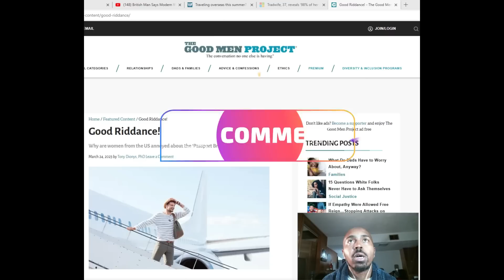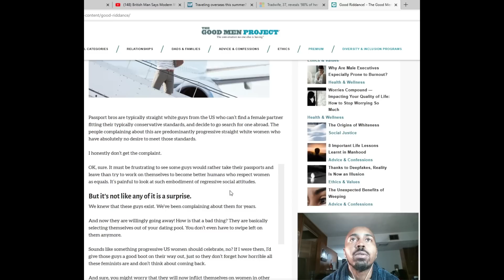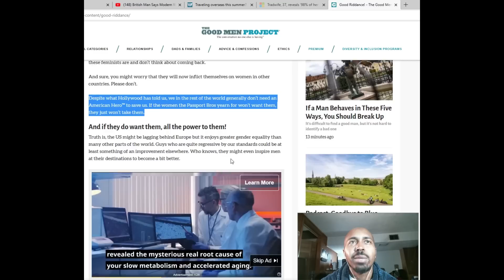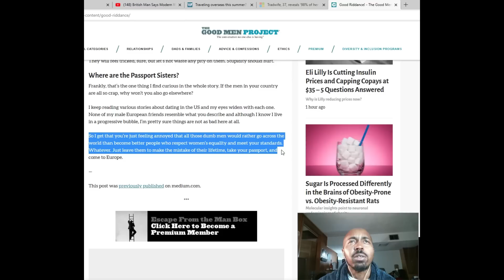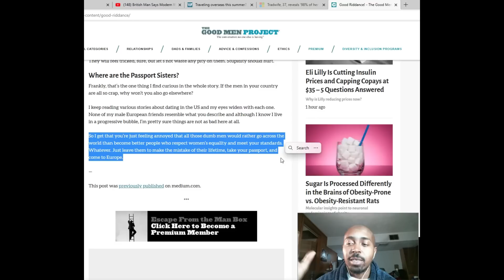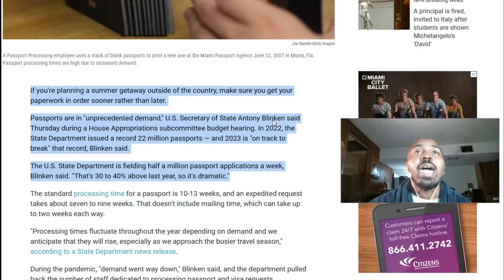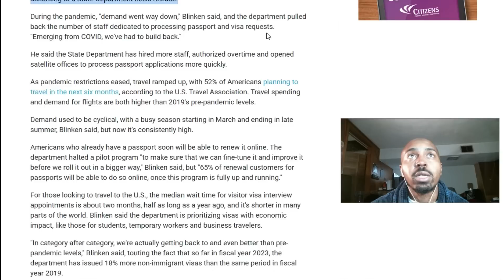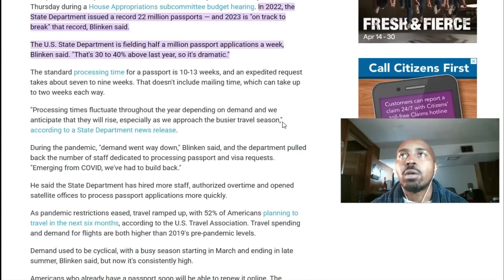On Track to Break Last Years Record for Passports | Passport Bros Are Winning!